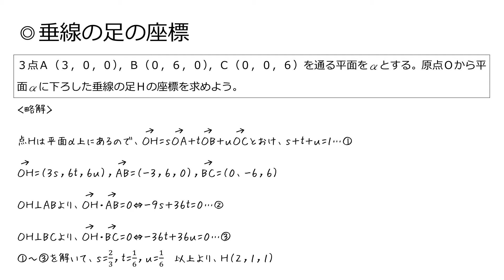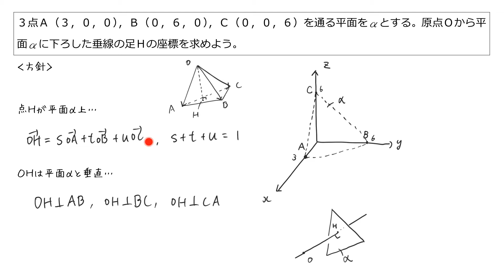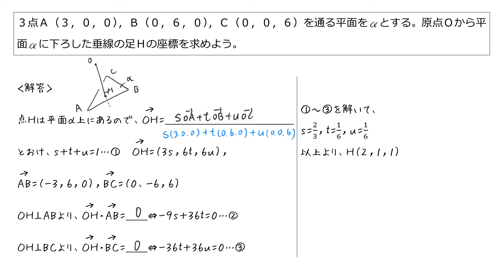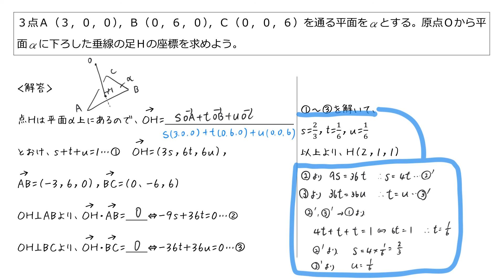【基本】垂線の足の座標(空間ベクトル4-05)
空間上で垂線の足の座標の求め方は？がわかる授業動画。
基礎から定期テスト＆センター試験を攻略する高校数学Ｂ「空間ベクトル４：空間の位置ベクトル」の範囲。